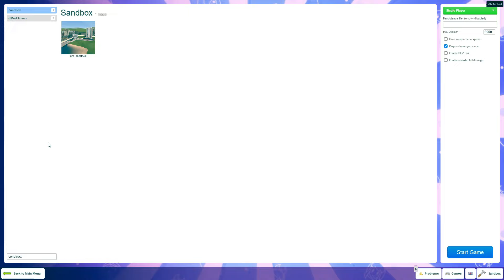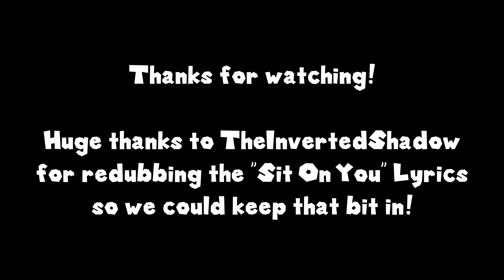[GMod] Zeek's Alternate Scenes for SMG4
Here's some alternate SMG4 Scenes from shots i worked on, you can watch the episodes they came from below!

Huge thanks to @TheInvertedShadow for dubbing the "Sit On You" lyrics for The Remaster!